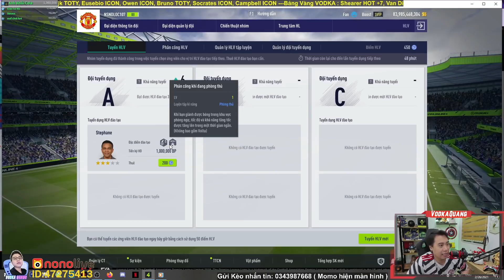Vodka TOTY | Tuyển HLV chỉ số ẩn cho anh RONALDO TOTY 21 +5 quẩy tung cầu trường và cái kết như ý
Lịch Stream hằng ngày:
20h - 21h30 Youtube
21h30 - 0h Nono Live ID 47275413

Màn : HKC 27" 144hz
Mouse : Logitech G403
Keyboard : Fuhlen Destroyer

Nếu có bất cứ vấn đề liên quan đến bản quyền nội dung, hình ảnh... các bạn vui lòng liên lạc mình theo địa chỉ để giải quyết nhé. Mình sẽ cùng nhau làm việc nhanh và trên tinh thần hợp tác nhất có thể